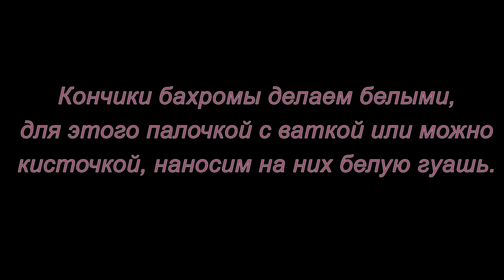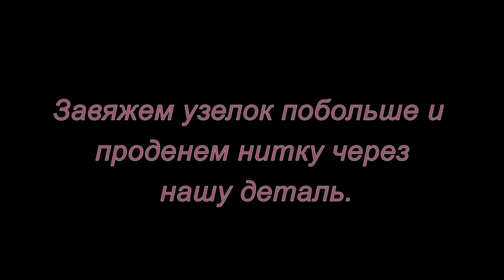Еловая веточка своими руками. Мастер-класс.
Как из обычной бумаги сделать шикарную еловую веточку быстро, легко и очень красиво смотрите в этом мастер-классе.